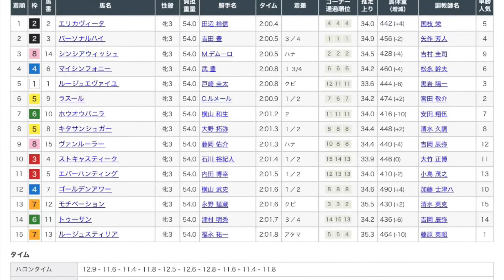フローラS2022 レース結果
フローラS2022レース映像です！

1着　エリカヴィータ
2着　パーソナルハイ
3着　シンシアウィッシュ